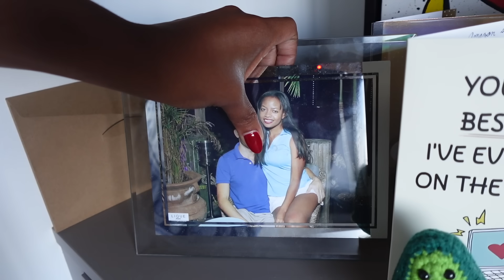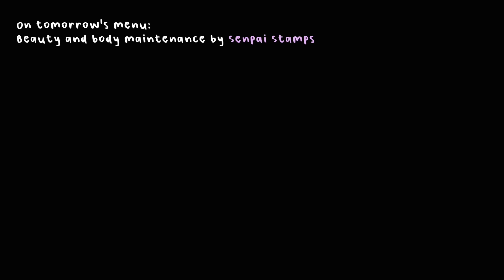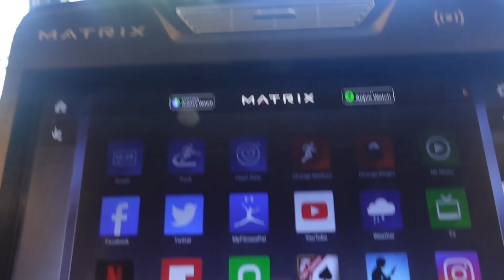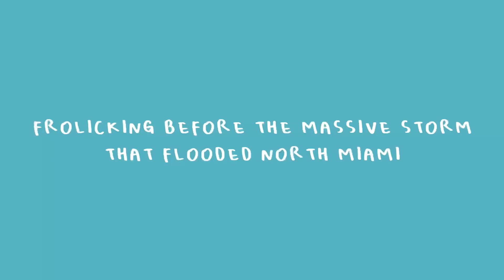I love gender roles, Jesus, fluffy hair and Florida air!!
My two affordable and fancy vlog cameras, Revolve clothing links, 2nd channel